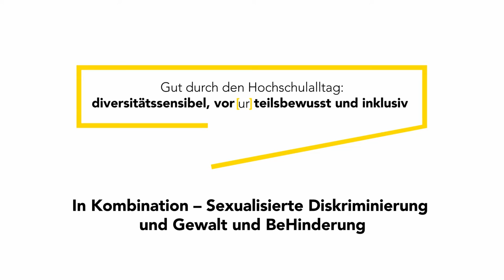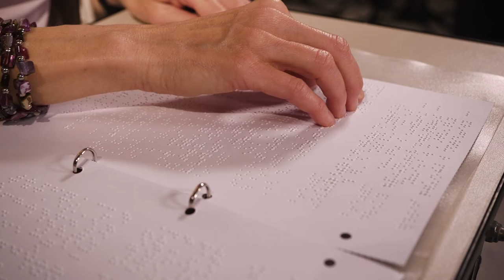SDG und BeHinderung | iMooX.at